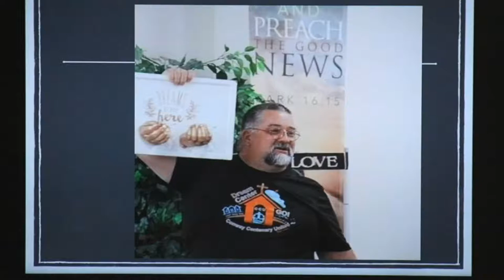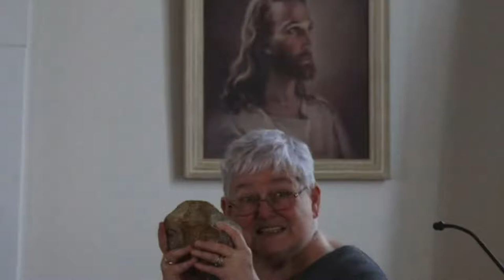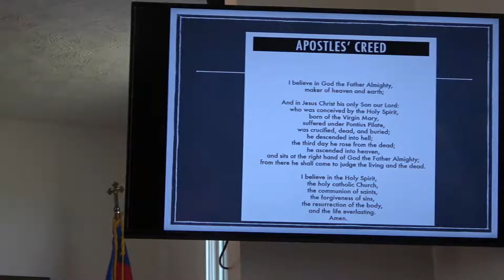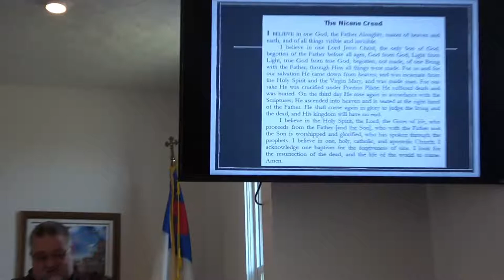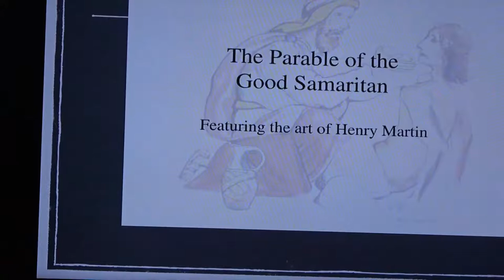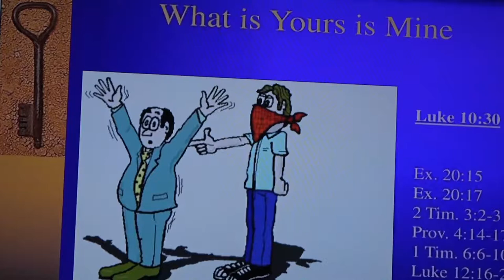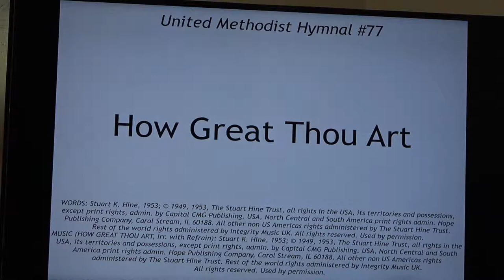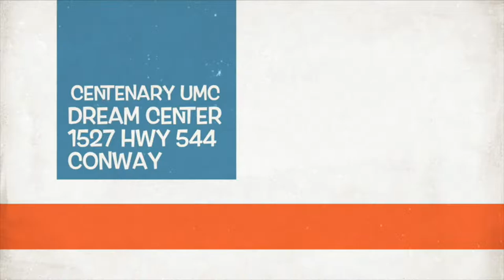Centenary UMC Worship